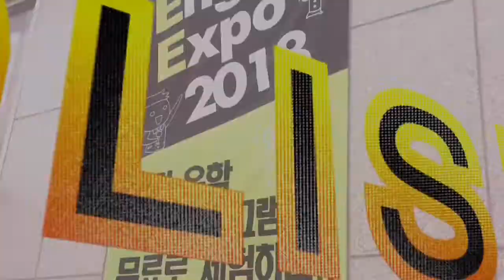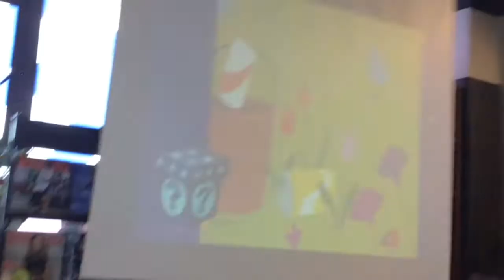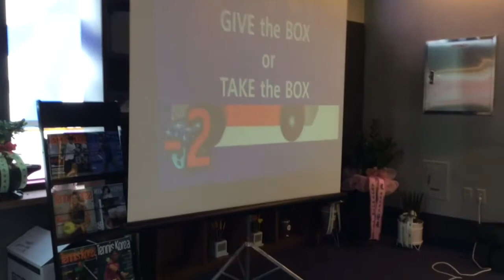공터영어 청계센터 English Expo part.2